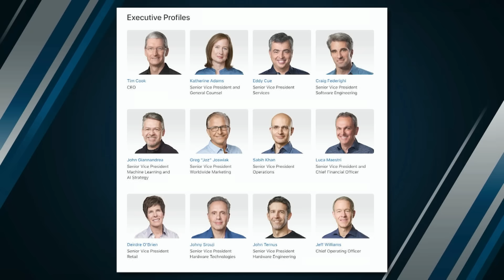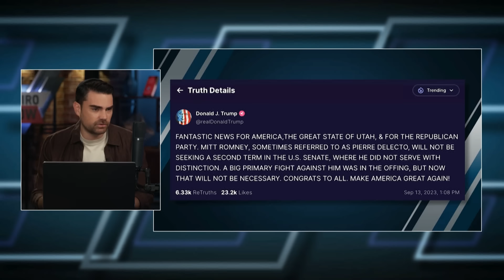THIS Is Pagan, Earth-Worshipping Nonsense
Apple released an ad in which the company's board meets with Mother Nature, who expresses her anger with corporate boards not taking care of the environment. This is just pagan, earth-worshipping nonsense.

2️⃣ Become a DailyWire+ member to gain access to movies, shows, documentaries, and more